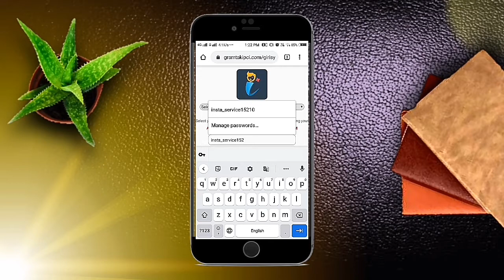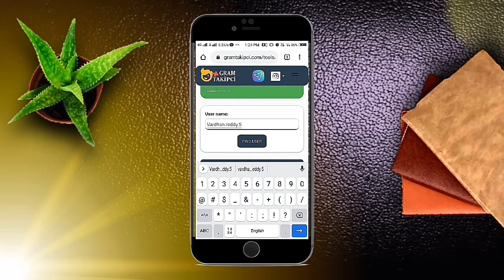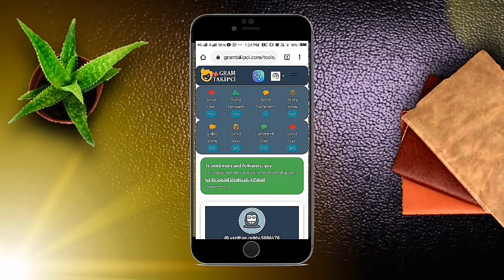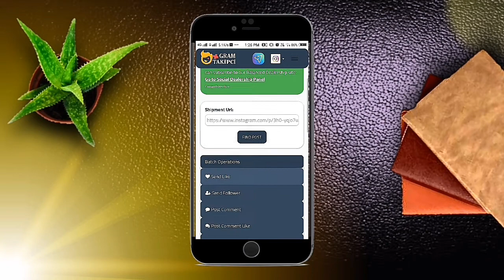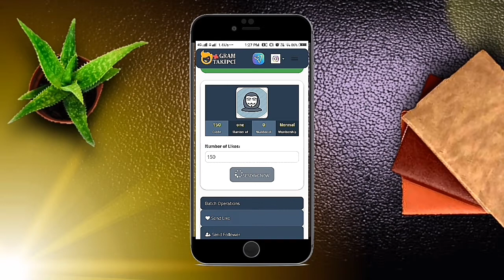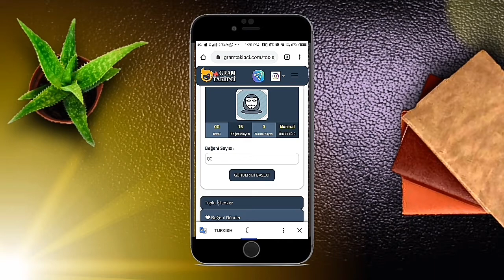How to get free instagram followers and likes for free without any app in telugu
Please

Support me